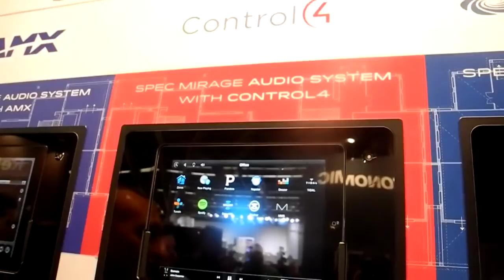Autonomic CEO Michael de Nigris on Control4 "media proxy"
At ISE 2015, Autonomic CEO Michael de Nigris explains how Control4's Media Proxy in OS 2.6 and above brings out the best in Autonomic's media management platform.